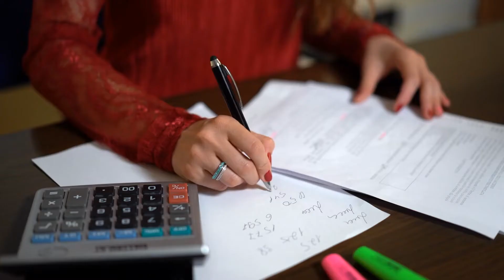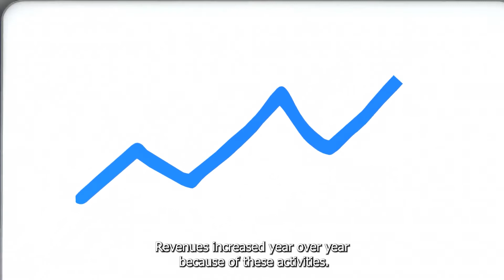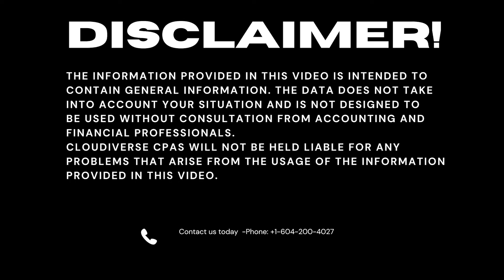Are pleasurable marketing practices a taxable benefit?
In this video, I will discuss the case of Jackman v the queen, 2022 T.C.C. 73, which is a refreshing and a good reminder of the law on personal use benefits that shareholders might receive when using corporate assets.

Visit our website for more information and tax-related advice Contact us today at ( The data does not take into account your situation and is not designed to be used without consultation from accounting and financial professionals.

 Cloudiverse CPAs will not be held liable for any problems that arise from the usage of the information provided on this page.